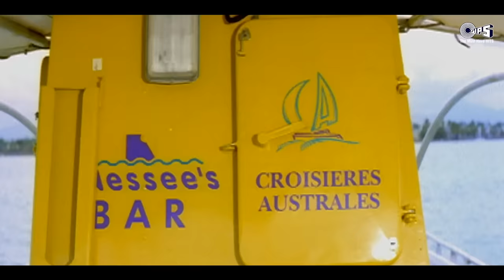Pyar Dilon Ka Mela Hai | Salman Khan, Karisma Kapoor | Alka Yagnik, Sonu Nigam | Romantic Love Song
Singer(s): Alka Yagnik, Sonu Nigam
Music Director: Himesh Reshammiya
Lyricist: Sudhakar Sharma

Movie Cast & Crew:
Producer: Gordhan Tanwani
Director: David Dhawan
Cast: Salman Khan, Karisma Kapoor, Kashmira Shah, Johnny Lever

Song Lyrics:

Pyar Dilon Ka Mela Hai
Phir Koyi Kyon Akela Hai
Jaane Kya Hua Hai
Kyu Hai Jiya Bekraar
Dhadke Dil Baarbaar
Mausam Beimaan Hua
Aaj Pehli Barbar
Dhadke Dil Baarbaar
Kyu Hai Jiya Bekraar Dhadke Dil Baarbaar
Ohh Dhadke Dil Baarbaar

Jaana Maine Jana
Kya Hai Dil Lagana
Jaana Maine Jana
Tumse Milkar Yaar
Kya Hai Chain Gawana
Dil Ka Kya Hota Hai Pyar
Pyar Bada Albela Hai
Kabhi Tanha Kabhi Mela Hai
Bada Sharmila Bada Sharmila Hai
Mera Dildaar
Dhadke Dil Baarbaar
Mausam Beimaan Hua
Aaj Pehli Barbar
Dhadke Dil Baarbaar
O Ho Ho Dhadke Dil Baar Baar

Tune O Haseena
Dil Hai Mera Cheena
Tune O Haseena
Tu Hai Mera Karaar
Dil Ka Rang Yeh Kaisa Hoga
Rab Hi Jaane Yaar
Pyar Bada Rangeela Hai
Rang Dilon Ka Mela Hai
Bada Rangeela Bada
Rangeela Hai Mera Dildaar
Dhadke Dil Baarbaar
Mausam Beimaan Hua
Aaj Pehli Barbar
Dhadke Dil Baarbaar
Dhadke Dil Baarbaar
Haa Haa Haa Dhadke Dil Baarbaar

salman khan songs, salman khan songs, salman khan,
salman khan
salman khan ke gane
salman khan ka gana
salman khan ki picture
salman khan all movie
tiger 3tiger 3 full movie
trending songs
trending songs 2023
trending
trending reels
trending dance
romantic video
romantic songs
romantic scene
romantic movie
romantic status
romantic kiss
romantic gana
romantic gane
romantic video hindi
Bollywood
bollywood movies 2023 full movie
bollywood movies
bollywood songs
bollywood new movie 2023
hindi song
hindi movie
hindi gana
hindi gaan
hindi film
hindi picture
hindi ringtone
hindi
old songs
old movies hindi full 1970
old movie